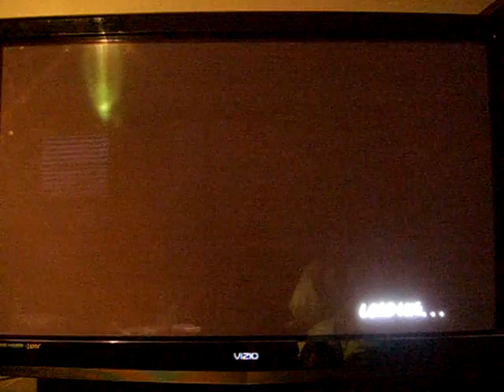Let's Play Harvest Moon Another Wonderful Life Part 1- Takakura gay?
In the opening to Harvest Moon, Melanie and I discuss the possibility of Takakura being gay. Plus, we hear an old voice from Melanie as she sucks on a candy cane.